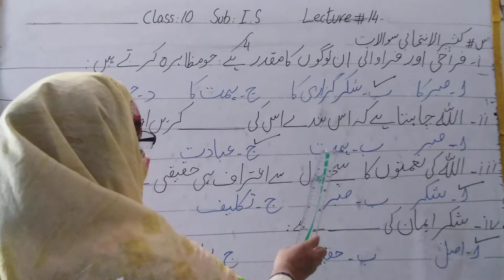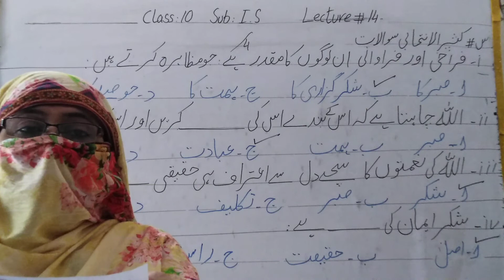Class Ten/Islamiat/Sheet # 14/Solving Session